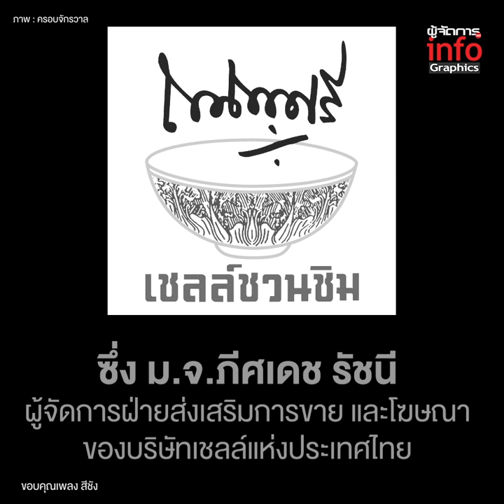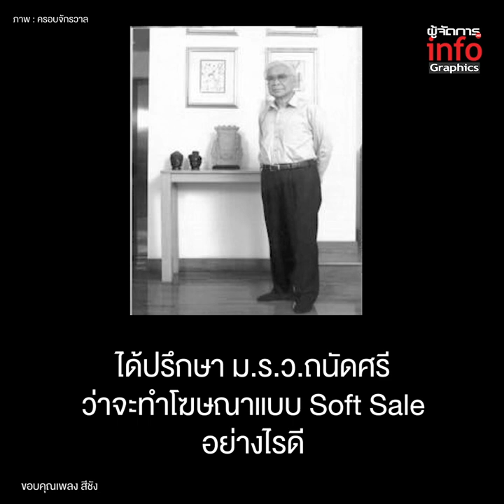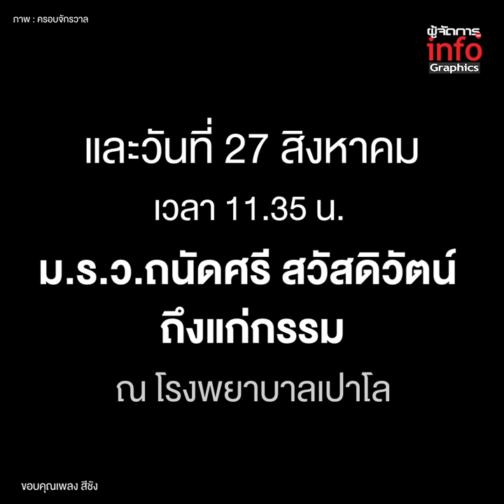ปิดตำนาน ”เชลล์ชวนชิม” ม.ร.ว.ถนัดศรี สวัสดิวัฒน์